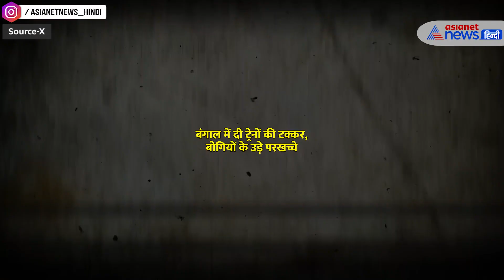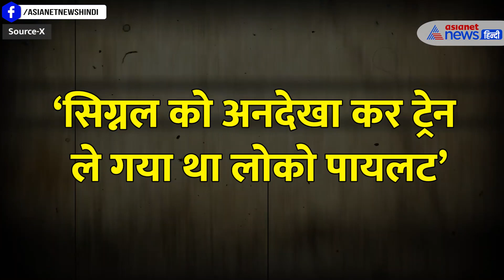West Bengal Train Accident Update: रेल हादसे में किसकी गलती| Ashwini Vaishnaw| Kanchanjunga Express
बड़ा रेल हादसा एक्सप्रेस से टकराई मालगाड़ी, बंगाल में दी ट्रेनों की टक्कर, बोगियों के उड़े परखच्चे, दार्जिलिंग ट्रेन हादसे में 15 की मौत, 60 घायल। खड़ी एक्सप्रेस ट्रेन को पीछे से मालगाड़ी ने मारी टक्कर।